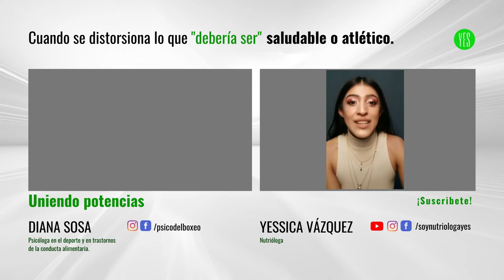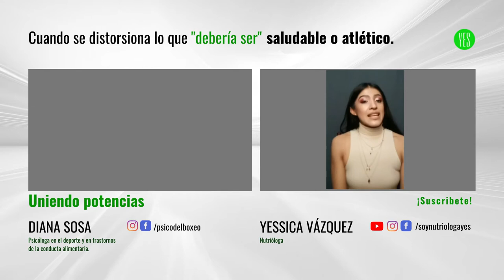CUANDO SE DISTORSIONA LO QUE "DEBERÍA SER" SALUDABLE O ATLÉTICO.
LÉEME / DESPLIÉGAME

CONTÁCTO DE PSICÓLOGA DIANA SOSA